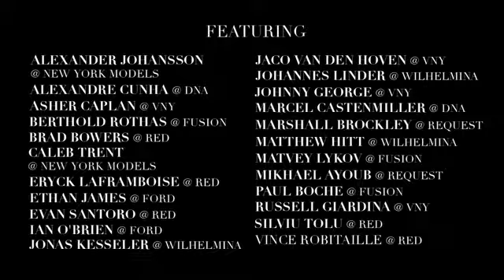I Wanna Be Adored by Jason Last.mp4